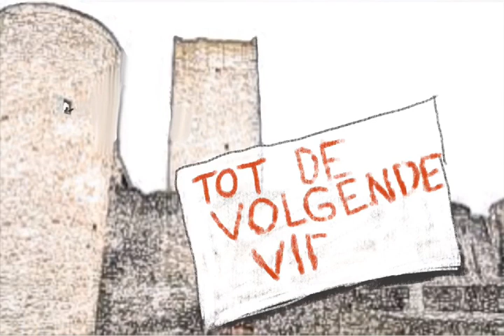Camperplaats Redange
Wonen in een camper. Luxemburg. Redange.